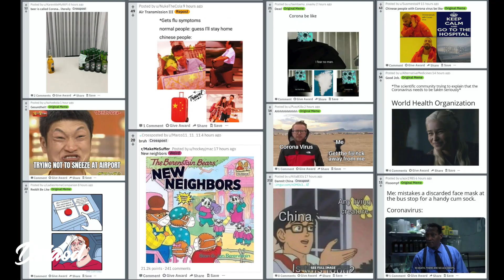Coronavirus as Friends Opening